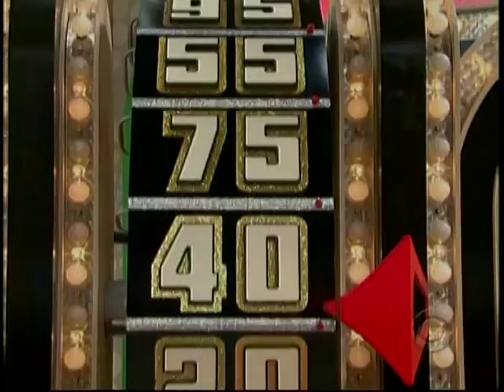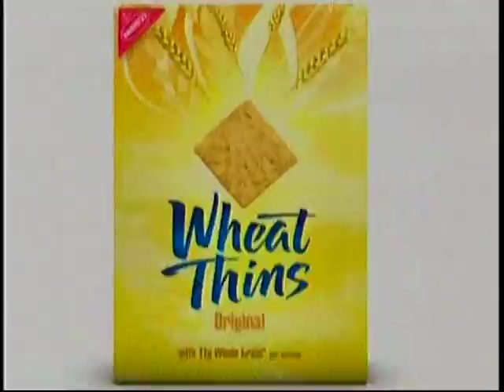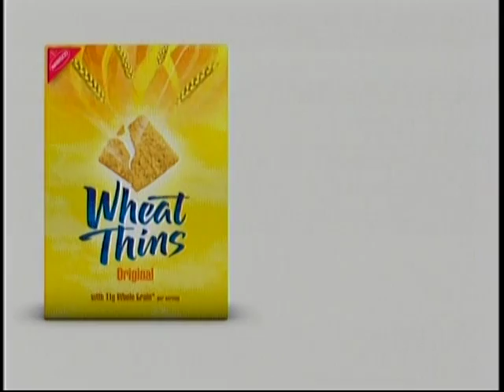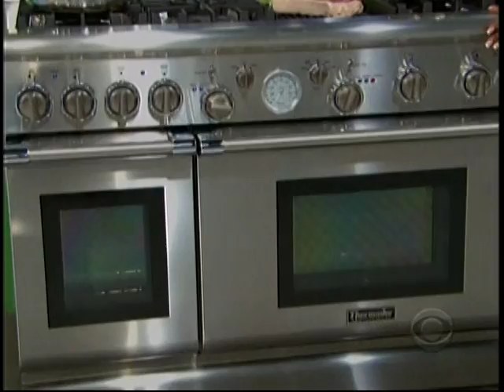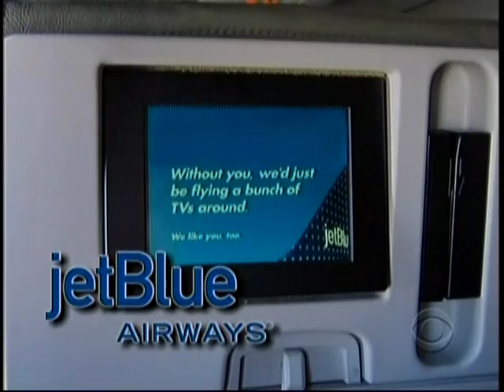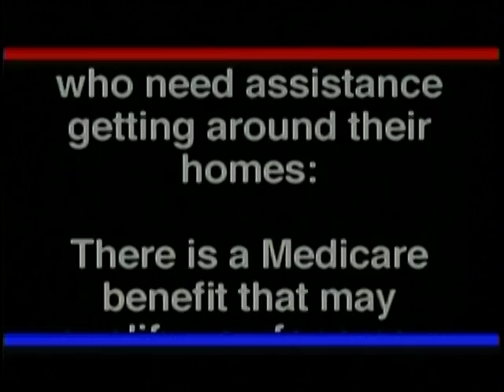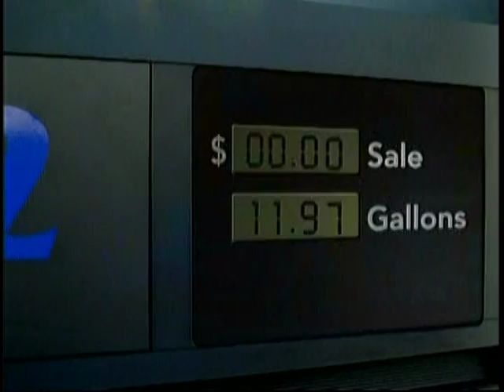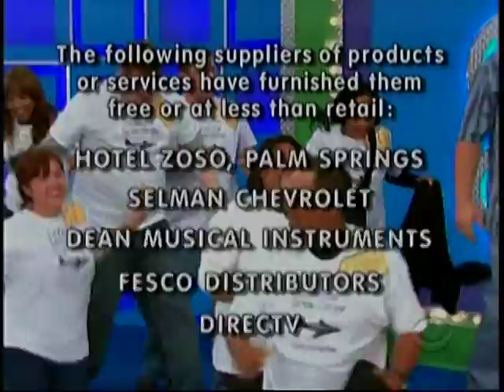Price is Right 1/19/2010 Part 4